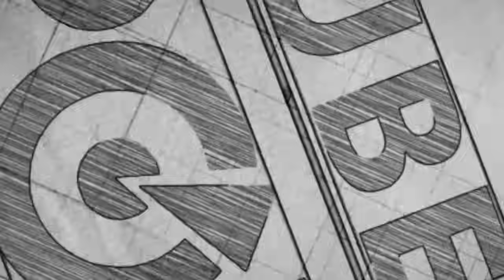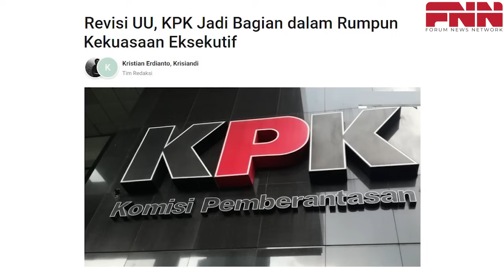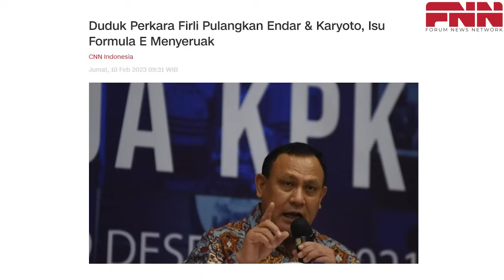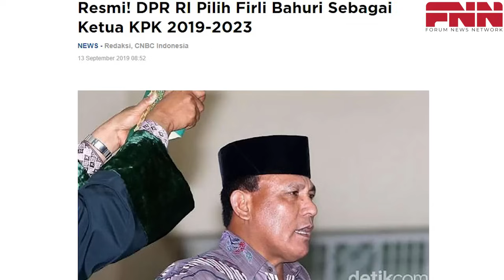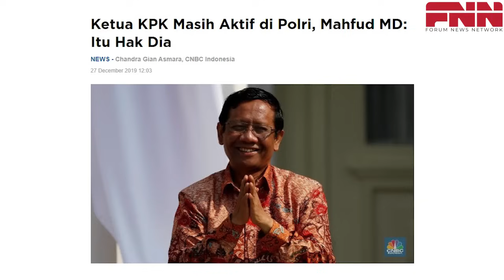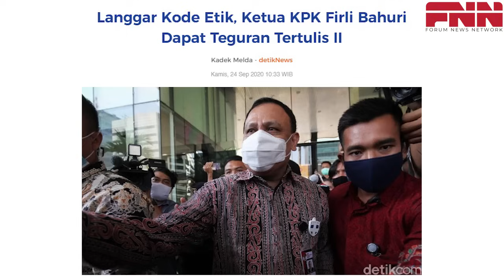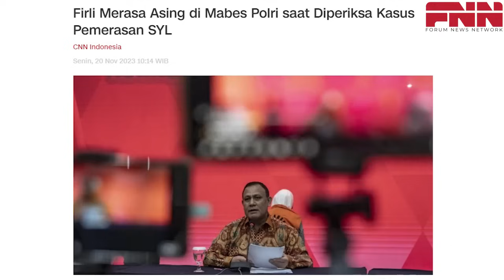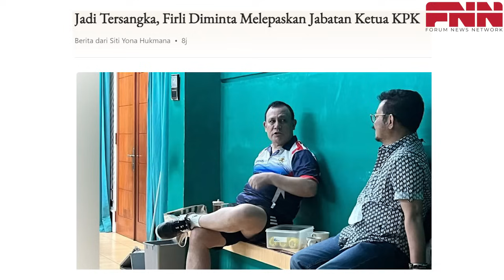KETUA KPK JADI TERSANGKA. FIRLI BAHURI, CUKUP SUDAH! PETUALANGANMU BERAKHIR DISINI!